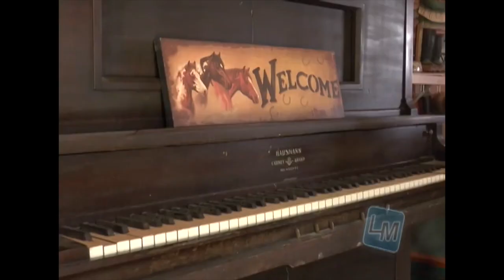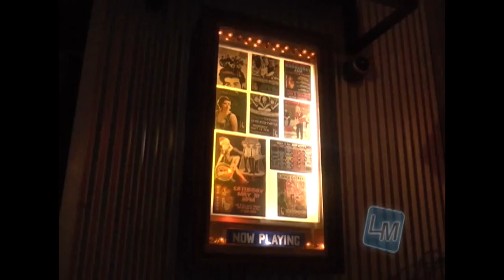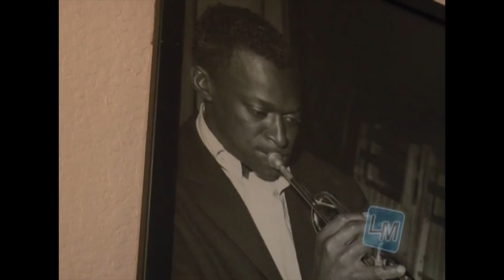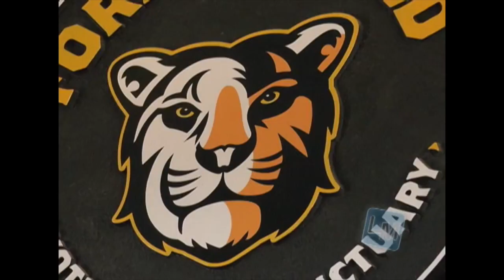Danielle Maxwell's Reporting Demo Reel (HD 720)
This video is about Danielle Maxwell's Reel.